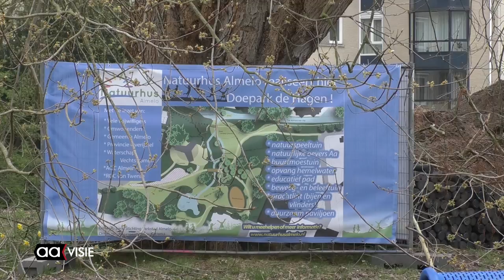Ontwikkelingen Doepark De Hagen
Het Roggekamp Peitsch fonds verblijdde de stichting Natuurhus Almelo met een subsidie van 10.000 euro. Het geld is bedoeld voor enkele speeltoestellen bij de waterspeelplaats voor kinderen, het hart van het Doepark. De aanleg van het Doepark loopt enige vertraging op. Er werd verontreiniging van de bodem geconstateerd. Ter plekke stond vroeger een textielfabriek. De gemeente is, als eigenaar van de grond, financiëel verantwoordelijk voor de kosten van de reiniging.